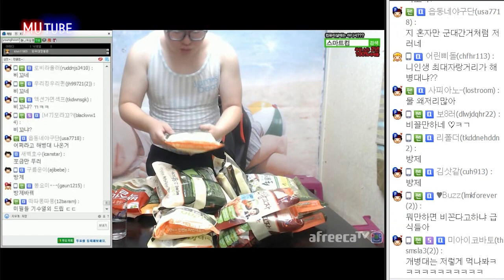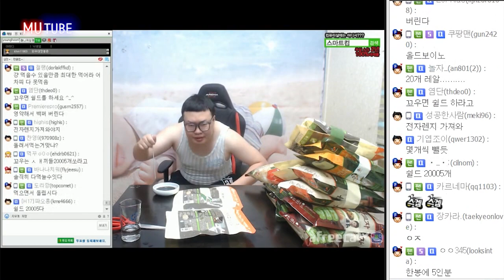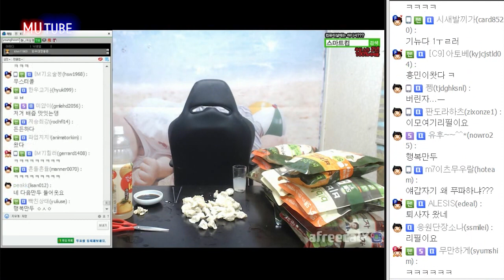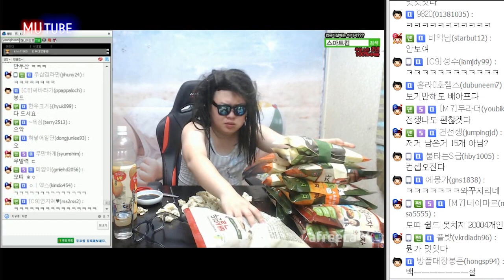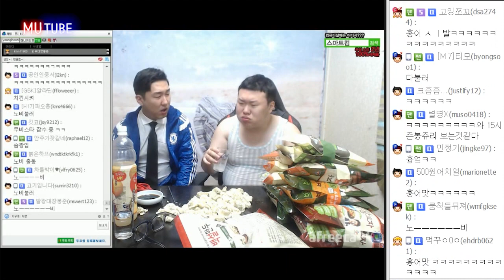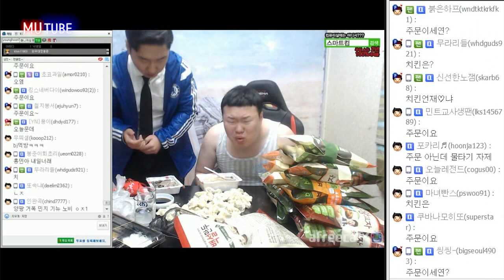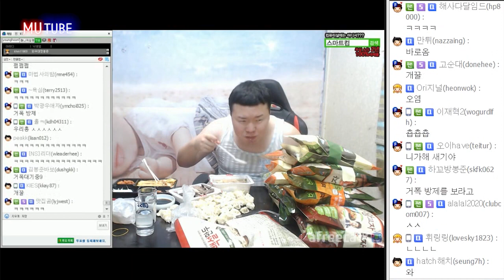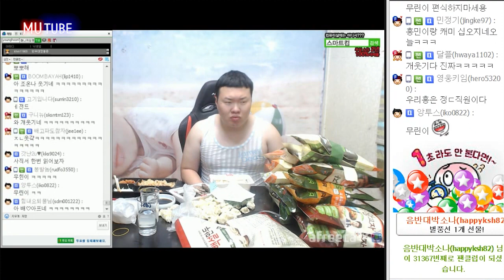냉동만두 20봉지 다먹기!! 푸드파이터 1부★ (16.08.27 #4) 봉준 Food Fighter